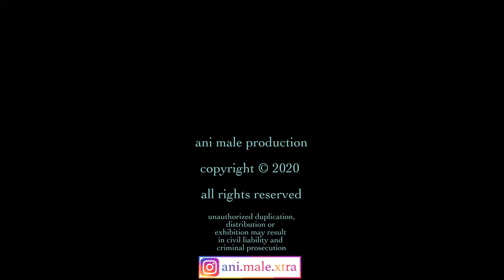Αστερουσιάνη Σκάρα 🦅 flying vulture (short version) in UHD / 4K 🦅 by ani male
actually they are griffon vultures and they fly so peacefully in the sky.

💕 Please don't forget to push the like button 💕 !!!
and don't forget to see our next projects on instagram:
This is an ani male production !